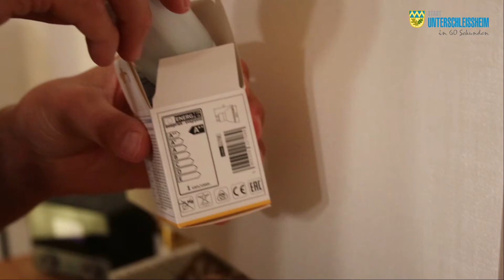09.10.22 - Unterschleißheim in 60 Sekunden gibt Energiespartipps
Im aktuellen Video von "Unterschleißheim in 60 Sekunden mit Bürgermeister Christoph Böck", zeigen wir euch mit welchen kleinen Maßnahmen sich Strom sparen lässt.
Welche weiteren Vorschläge habt ihr ? Schreibt uns in den Kommentaren